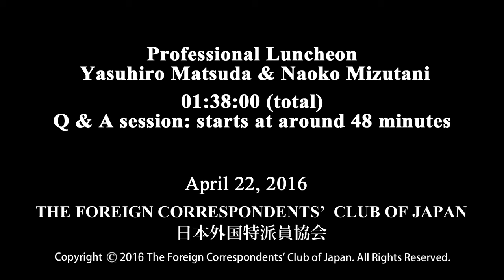Yasuhiro Matsuda & Naoko Mizutani: "New Taiwanese Government"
Yasuhiro Matsuda: Professor of the University of Tokyo / Naoko Mizutani: Lecturer, Chuo University